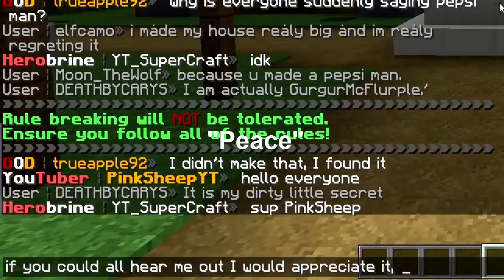a message to pinksheep and his fanbase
pinksheep tries to destroy the peace on mcorigins.
this time by forcing people to convert to the pgn.